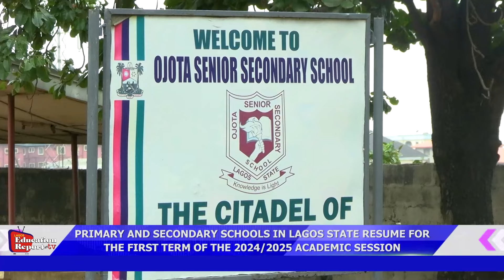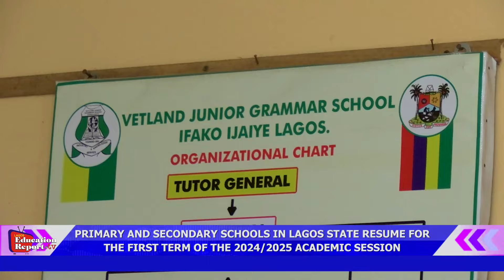PRIMARY AND SECONDARY SCHOOLS IN LAGOS STATE RESUME FOR THE FIRST TERM OF THE 2024 -2025 SESSION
PRIMARY AND SECONDARY SCHOOLS IN LAGOS STATE RESUME FOR THE FIRST TERM OF THE 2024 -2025 ACADEMIC SESSION